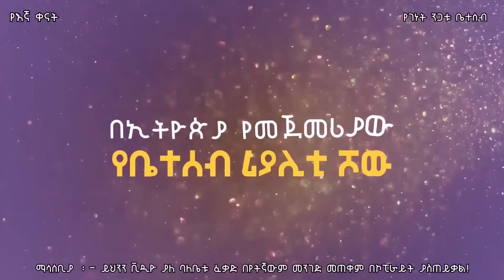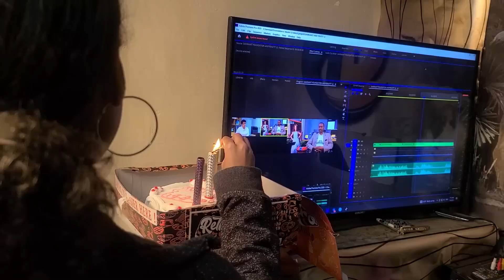የእኛ ቀናት #81 ከድንጋጤዬ ለመመለስ ጊዜ ወሰደብኝ።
ኤዲተራችንን ቢሮው ላይ ሰርፕራይዝ አደረግነው።